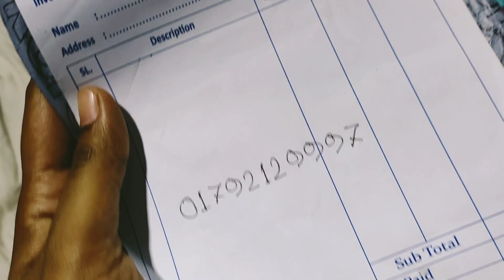পাইকারি দামে বড় সাইজের কুর্তি ও গাউন/নতুন ডিজাইনের ফ্রি সাইজের গাউন কুর্তি | HELP TAKE